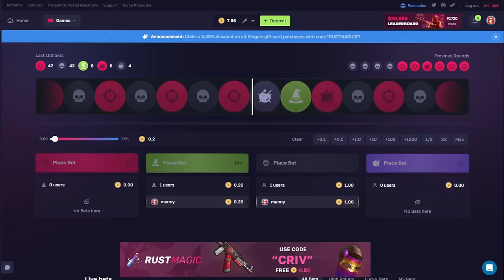their base had so many boxes...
ive never seen a 2x1 like that...